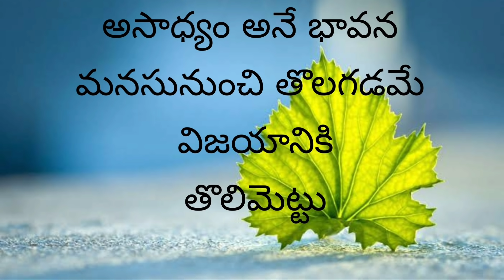జీవిత సత్యాలు| Manchi matalu| sukthulu| best inspiration quotes in Telugu|jeevitha satyalu in telugu